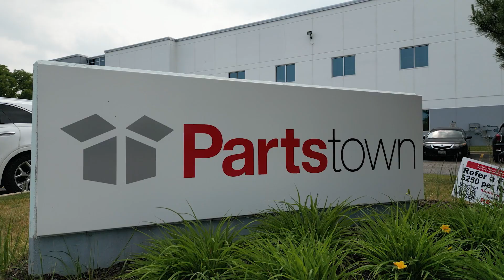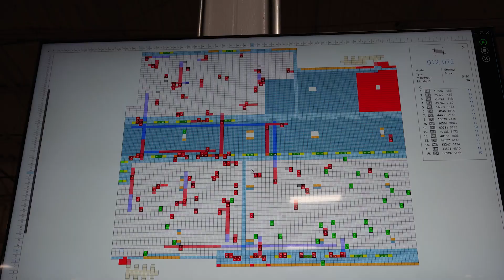Behind The Advantage _ Partstown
A tour through Partstown.
Located at 1200 Greenbriar Drive, Addison, IL 60101.